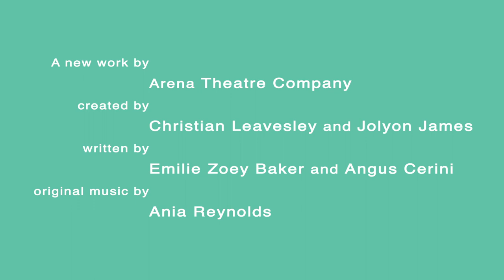Trapper - Teaser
WORLD PREMIERE | Arts Centre Melbourne | 3 - 5 August 2017

Do we live in a prison or a playground?

Four performers battle each other inside a series of giant sculptural machines, hoping to discover the proof of free will.

Using slam poetry and demanding physical agility, the performers make their arguments from within the body of the machines – simultaneously asking, "Are we in control or being controlled?" Trapper investigates the complex relationship humans have with the systems we embrace, inhabit and fight against.

Arena Theatre Company has a fifty-year history of creating innovative works for young people.Created by Christian Leavesley and Jolyon James, with writing by playwright, Angus Cerini, and poet, Emilie Zoey Baker, Trapper is aimed at young adults (14+).